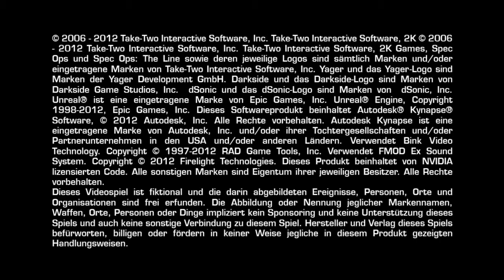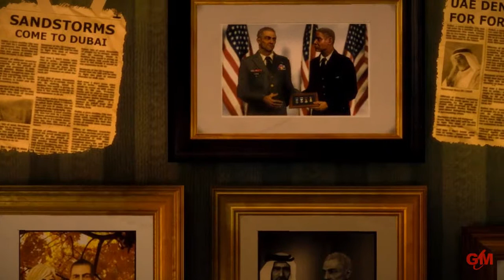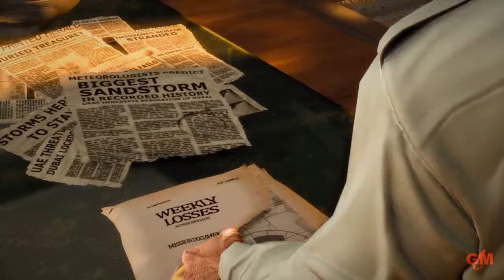Lets Play - Games like Movies - Spec Ops The Line #01 Die Evakuierung [deutsch]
Teil 1 von Spec Ops The Line
Mission Die Evakuierung
Anzahl Teile 15, Gesamtlänge ca. 3 Stunden (190 Min.) PC-Fassung
Link Playlist mit allen Teilen: